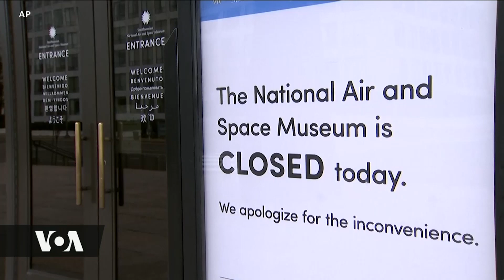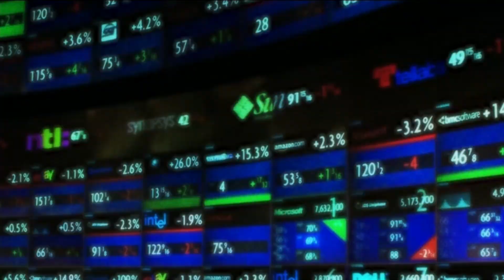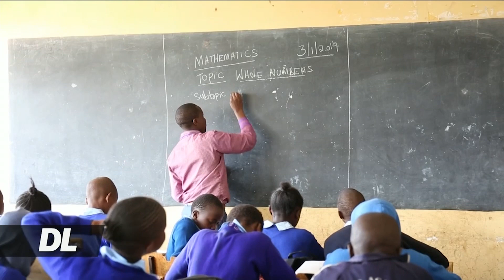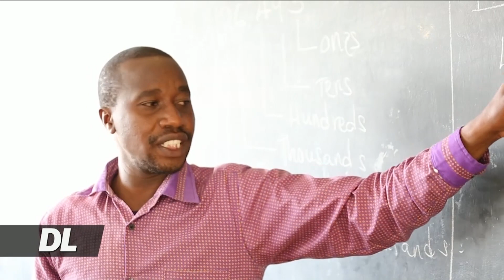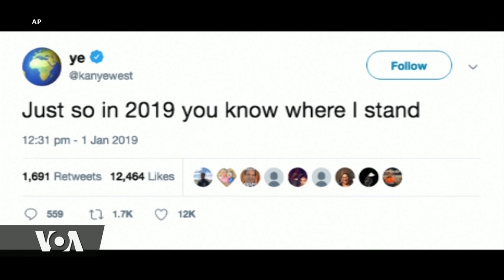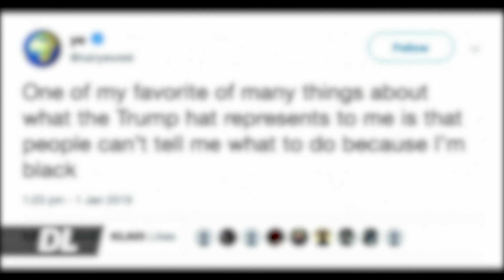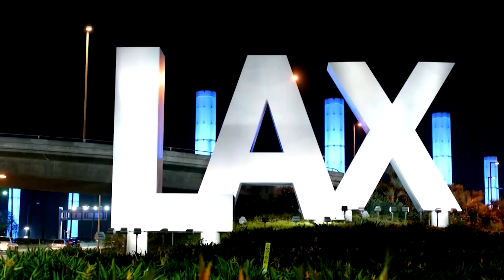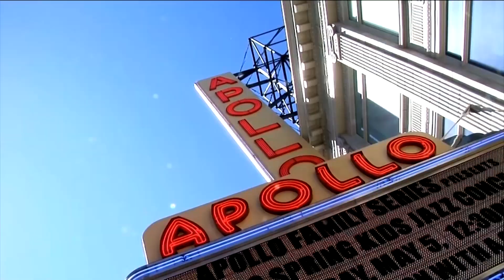Duniani Leo January 3, 2019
Wabunge wapya wa baraza la wawakilishi na la seneti wameapishwa ,  hatua ambayo itakagawanya matawi ya serikali kwa chama tawala ambacho kinaongoza ofisi ya rais na baraza la seneti wakati chama cha upinzani kitakuwa kikiongoza baraza la wawakilishi.